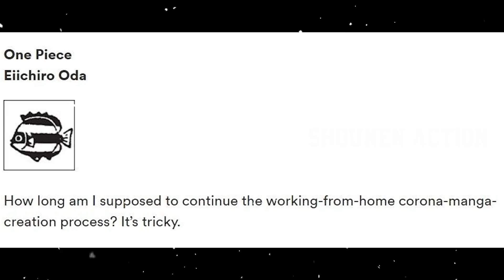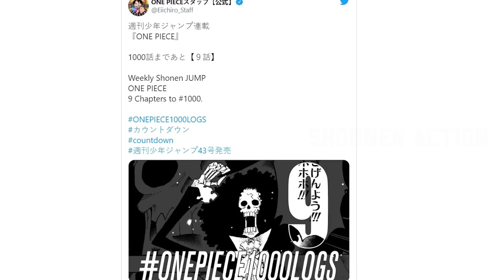Tác giả ODA tiết lộ mục tiêu , hoàn thành One Piece chap 1000 trong năm 2020 , Brook thành viên số 9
Không còn nghi ngờ gì nữa,  tác giả bộ truyện , thánh Eiichiro Oda đã rất phấn khích về sự thành công của One Piece , và đó là lý do tại sao tác giả Oda cho biết ông đang cố gắng xuất bản One Piece chương thứ 1000 của bộ truyện trước khi bước sang năm 2021 mặc dù khó khăn xung quanh đời sống Nhật Bản đang khá rắc rối do bệnh dịch.
Tin tức đến từ số gần đây nhất của tờ báo hàng tuần Shonen Jump .
Trên trang báo ,  tác giả Oda đã để lại bình luận của tác giả cho người hâm mộ, và nó liên quan đến cột mốc quan trọng tiếp theo của One Piece.
Cuối cùng One Piece chỉ còn chưa đầy mười chương nữa là chạm mốc 1000, và Oda cho biết ông hy vọng sẽ xuất bản chương đặc biệt này trước khi kết thúc năm.
Oda đã để lại ý kiến trong một chuyên mục bình luận của tác giả trên tạp chí  Shonen Jump :
"Vì quy trình sáng tác đã được điều chỉnh do đại dịch COVID, chúng tôi sẽ cố gắng tạo ba chương trong bốn tuần hoặc hai chương trong ba tuần một lần. Mục tiêu là đạt được chương 1000 vào cuối năm!"